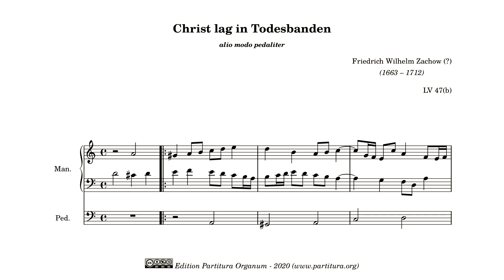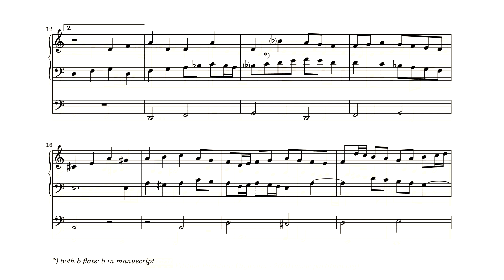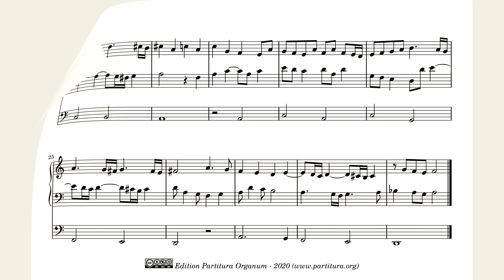Friedrich Wilhelm Zachow, Christ lag in Todesbanden, LV 47(b)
Yesterday I published the first of two preludes to "Christ lag in Todesbanden", contained in manuscript Mus ms 40037, owned by the Staatsbibliothek Berlin. The first of these is acribed to Zachow in the manuscript. The second does not have an indication of the composer.

In 1966 Heinz Lohmann published his collection composition by Friedrich Wilhelm Zachow. In this edition he provides a catalogue of Zachow compositions as well. This catalogue is still in use today and is generally called the "Lohmann Verzeichnis", or in short LV. Lohmann catalogued both preludes as number 47, probably presuming both works belong together and were both composed by Zachow. Based on the style of composition, or perhaps better, the quality of the composition there is reason to doubt the authorship of Zachow. The fact that in Mus. ms. 40037 this composition is not attributed to Zachow lends further reason for doubt. Both preludes are therefore considered seperate works, hence the original Lohman number 47 is split in LV 47(a) and 47(b).

In this prelude the choral melody is played with the pedals, while the upper two voices play an accompaniment based on motives from the choral melody. It is far from a badly written composition. It is just not as good as you might aspect from Zachow.

The recording was done with the Hauptwerk software and the sampleset, made by Sonus Paradisi, of the Bader organ in the Walburgiskerk, Zutphen.